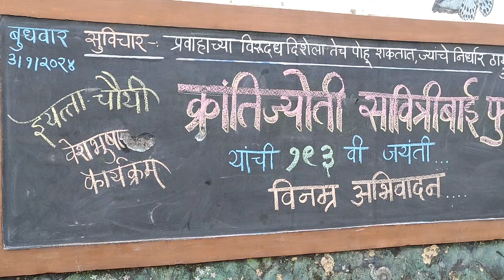क्रांतीज्योती सावित्रीबाई फुले जयंती, 3 जानेवारी बालिका दिनानिमित्त वेशभूषा कार्यक्रम , चौथी, भाग 3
Jijamata Practising School Satara Maharashtra India
Rayat shikshan sansthan Satara Maharashtra India